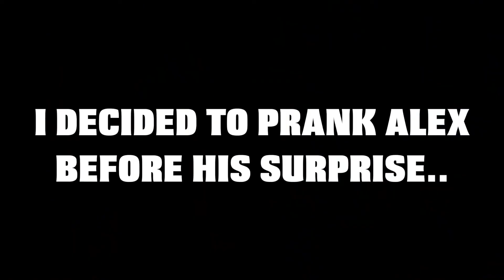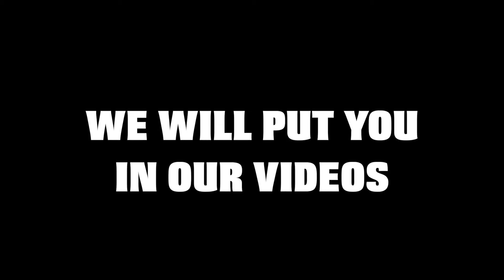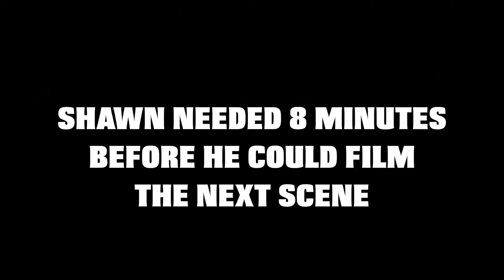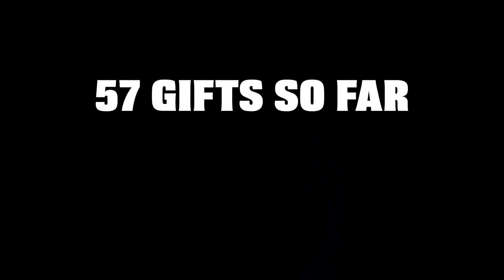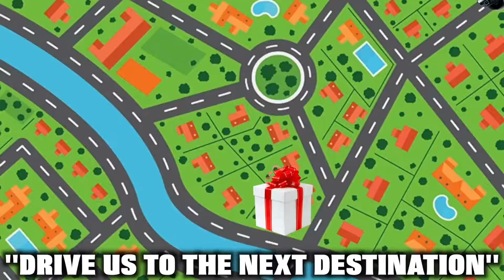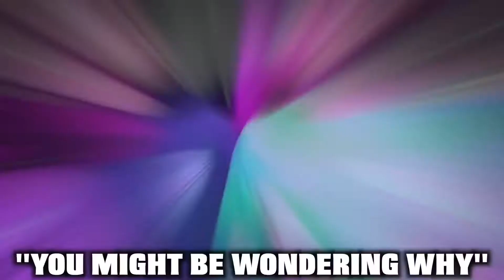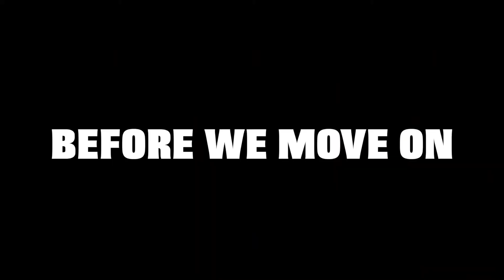TWIN BROTHER SURPRISING SURPRISING WITH 100 GIFTS IN 24 HOURS!!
Twin brother with 100 gifts all in under 24 hours.. some presents included surprises and gifts he's always wanted. Amazing drama, romantic comedy, and a lot of fun in this video.